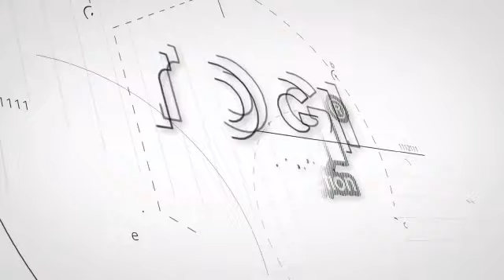Rogi, Dünya markalarıyla çalışmaya devam ediyor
Rogi continues to work with global brands